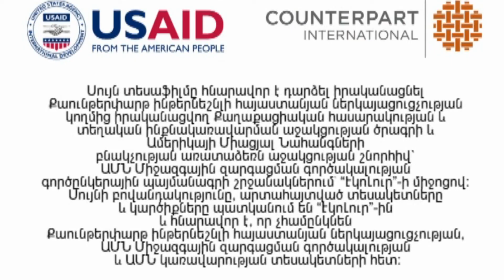Բնապահպանները ներկայացնում են առողջության եւ շրջակա միջավայրի համար ռիսկերը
Հունիսի 5-ը նշվում է որպես Շրջակա միջավայրի համաշխարհային օր: Տոնի նախօրեին «ԷկոԼուր» մամուլի ակումբում տեղի ունեցավ մամուլի ասուլիս, որի ընթացքում բանախոսներ «Հանուն կայուն մարդկային զարգացման ասոցիացիայի» նախագահ Կարինե Դանիելյանը եւ «Հայ կանայք հանուն առողջության և շրջակա միջավայրի» ՀԿ տնօրեն Լիլիկ Սիմոնյանը ներկայացրեցին առողջության և շրջակա միջավայրի վերաբերյալ հիմնական ռիսկերը։